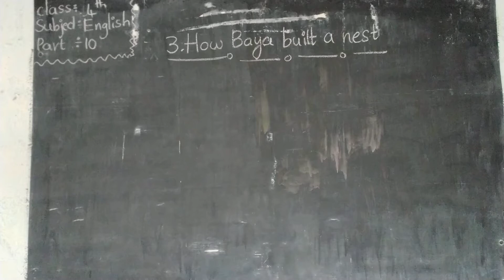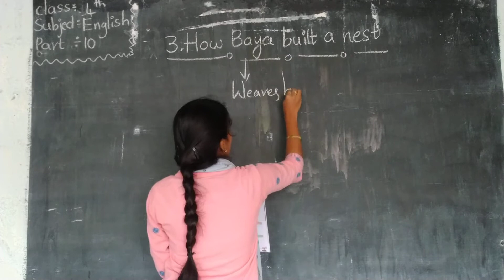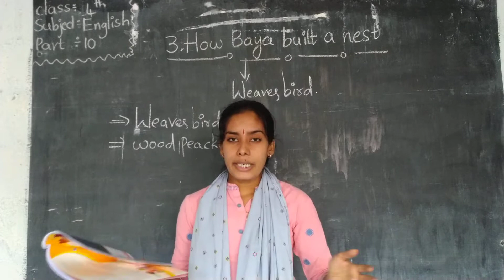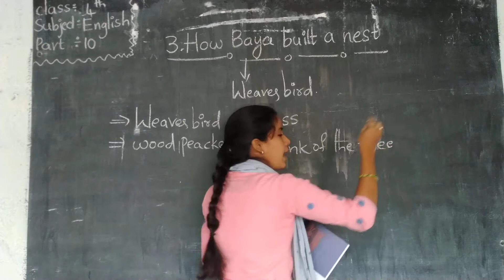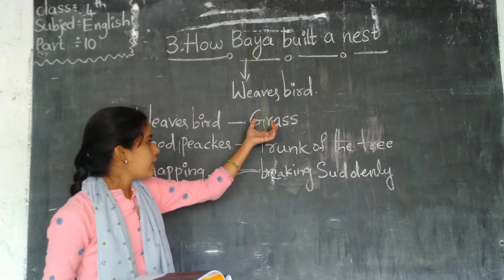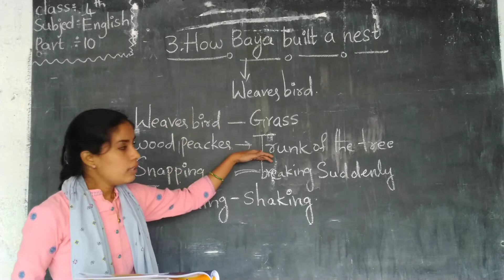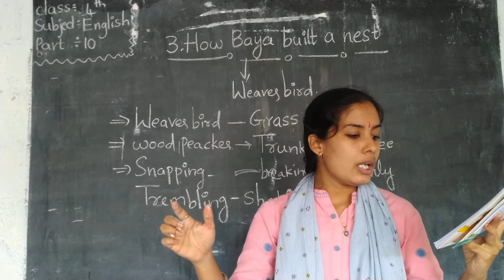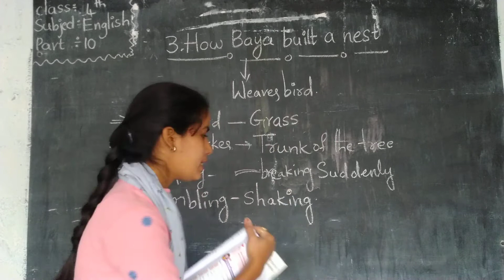4 th class english part 10